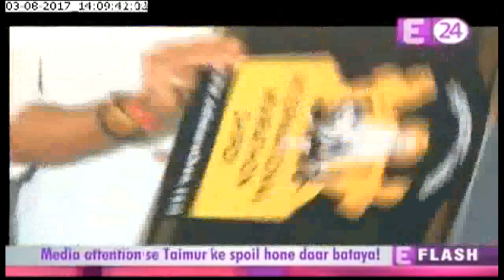Ajay Devgn at the Sai International Marathon Press Meet